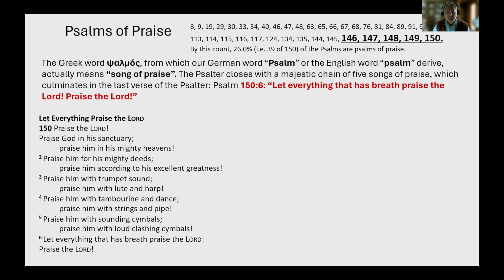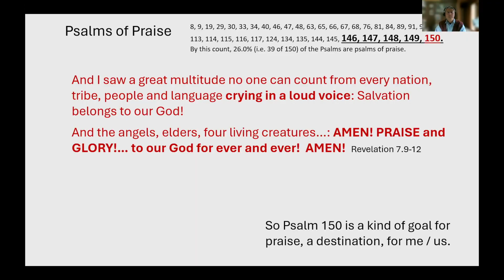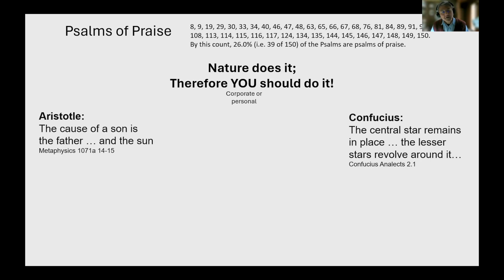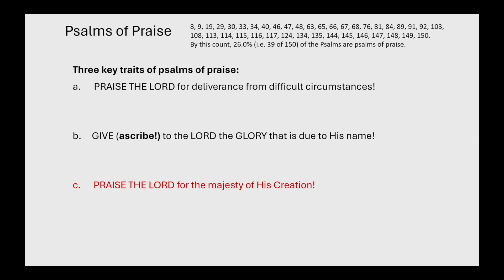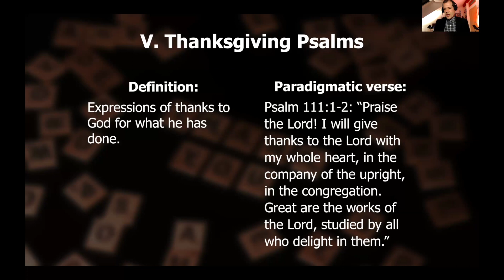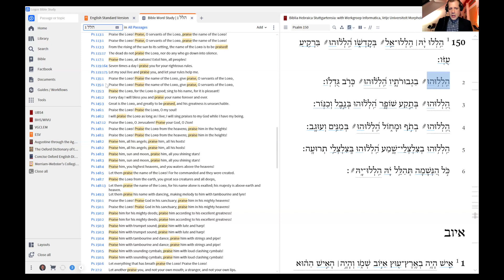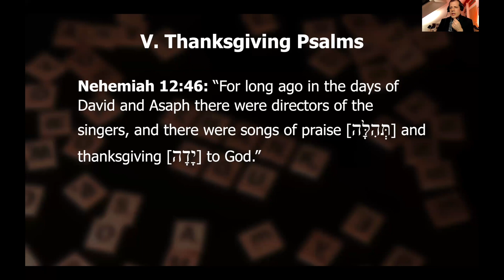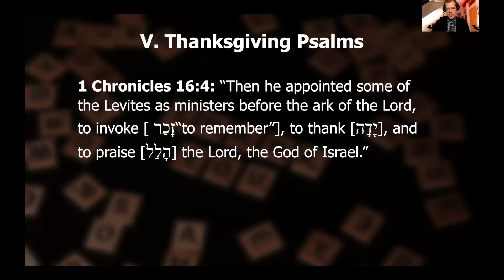The Psalms (Part 4): Prayer Book for the People of God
This is the fourth session of "The Psalms: Prayer Book for the People of God" course with Jonathan J. Armstrong, David Wang, and Anjali Abbot. This session was recorded on March 28, 2024. You can view all of Aqueduct Project's upcoming courses

0:00 Introduction
0:37 The Psalms of Praise
2:15 Psalm 150 as a description of the end of all things
5:46 Ascribing praise to the Lord
8:27 Nature models praise to the Lord
13:01 The seasons praise the Lord
15:13 Exercise from Psalm 147
18:09 Quiz over previous session
20:08 The Psalms of Thanksgiving
21:40 Relation between Praise and Thanksgiving
25:42 Review of Psalms 105, 106, 107, 118, and 136
29:50 Distinction between Psalms of Praise and Thanksgiving
32:21 Thankfulness as an entryway to prayer
36:16 3 Elements in the experience of gratitude
39:31 Sharing testimonies